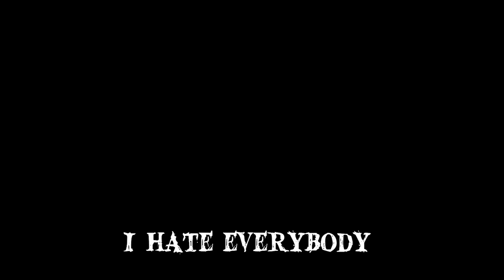So I Used Insect Breathing... | Demonfall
This video took about an hour to edit. Drop a like or im going to Isekai you.

-IGNORE-

Demonfall,Demonfall insect,Demon Fall Insect Breathing,Demon fall insect breathing pvp,PVP insect breathing,Raikari,Insect Breathing PVP DemonFall